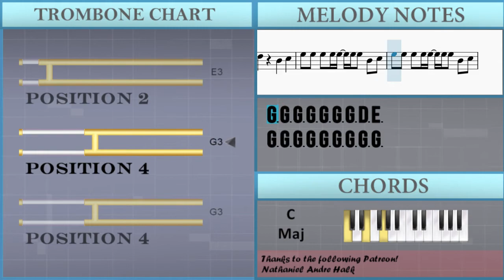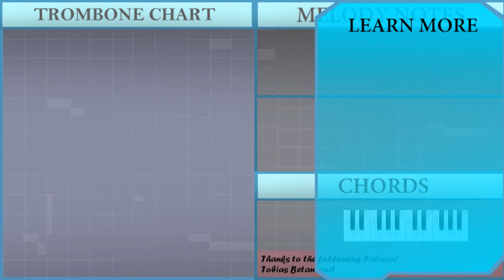How to play Baby Shark by Pinkfong on Trombone (Tutorial)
The easiest way to learn how to play Baby Shark by Pinkfong on the trombone. It's a trombone tutorial for Baby Shark by Pinkfong.

EasyMusicLesson teaches you to play the your favorite instrument, through easy and simple animation so that you too can learn how to play Baby Shark by Pinkfong on the trombone easily. A trombone tutorial with visual animation graphic.

Chords of Trombone arrangement:
G Maj   C Maj   E Min   D Maj   G Maj   C Maj   E Min   D Maj
G Maj   C Maj   E Min   D Maj   G Maj   C Maj

Melody notes of Trombone:
D3   E3   G3 G3 G3 G3 G3 G3 G3 D3 E3
G3 G3 G3 G3 G3 G3 G3 D3 E3
F#3